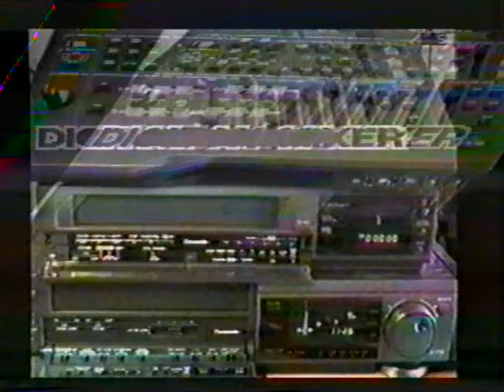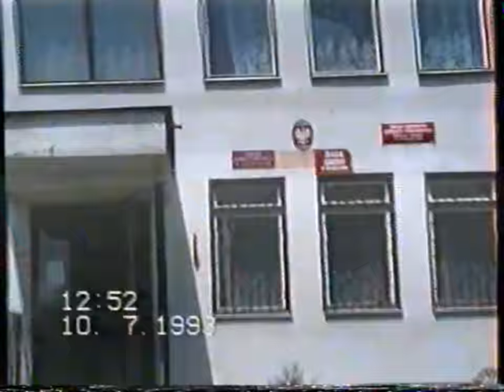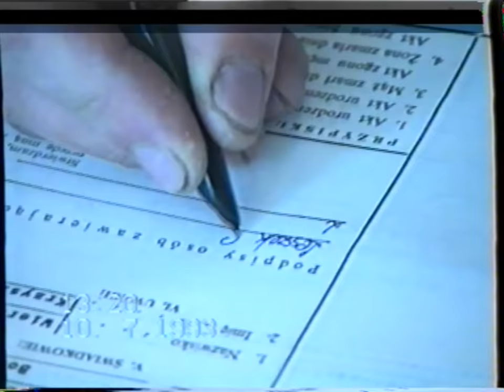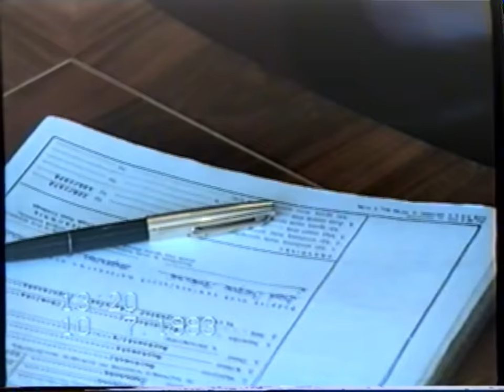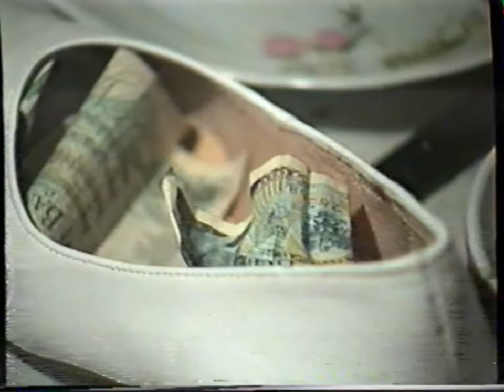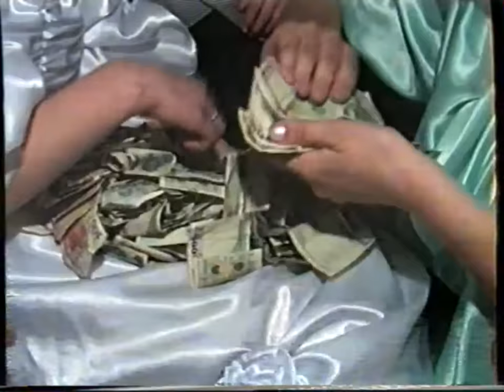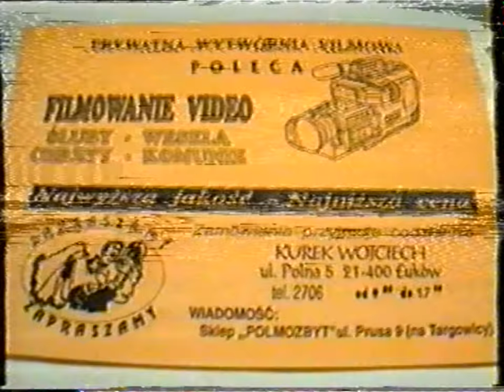Ślub + Wesele lata 90 zabawa w stodole 10 lipca 1993r Wylany woj.lubelskie Magdalena i Leszek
Njlepsze fragmenty dawnej zabawy weselnej z początku lat 90 kiedy tego typu imprezy organizowało się rodzinnie i nikomu nie przeszkadzał sielski klimat.
Miejscowość Panny Młodej - Nurzyna
Ślub cywilny - USC w Trzebieszowie
Ślub - kaplica w Dębowicy
Wesele i dom Pana Młodego - Wylany
Grał zespół Averse